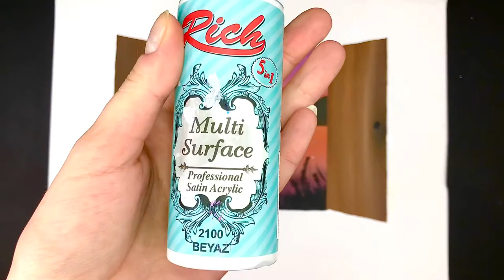A Door to Heaven Double Exposure Acrylic Painting on Canvas Satisfying Masking Tape ASMR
Hello friends

Today i am painting a lovely ‘door to heaven’ acrylic on canvas.
Painting techniques for beginners i use satisfying masking tape 🥰
I hope you enjoy my painting video.
Please dont forget to ❤️ and SUSBCRIBE my channel 🌺